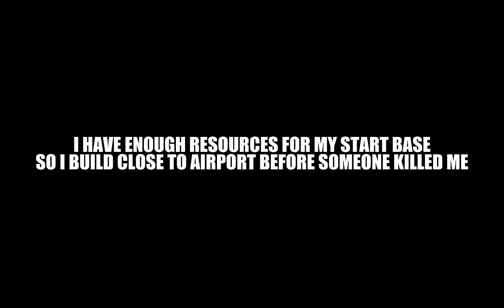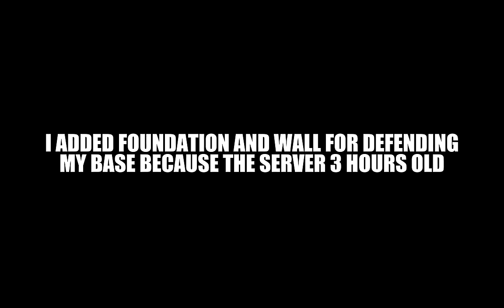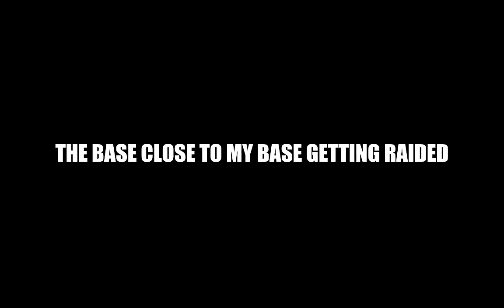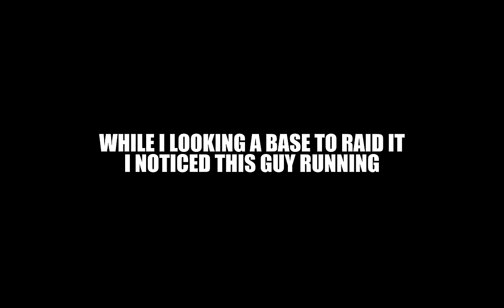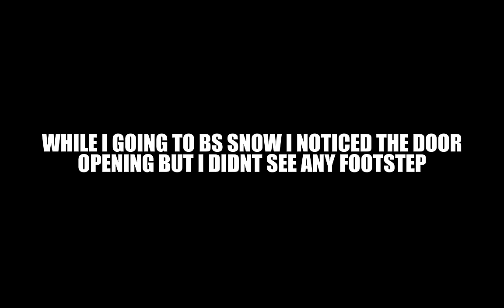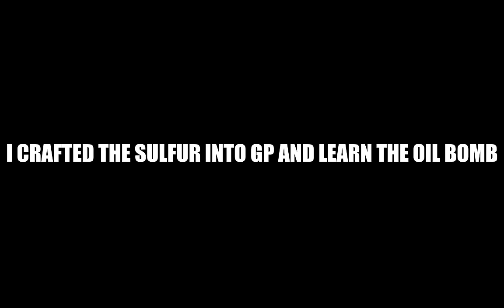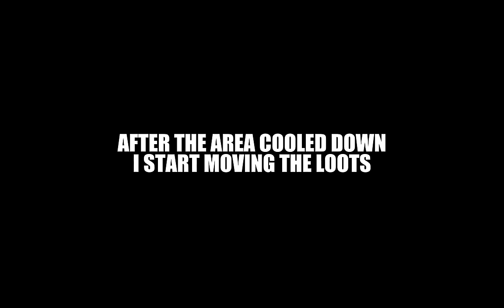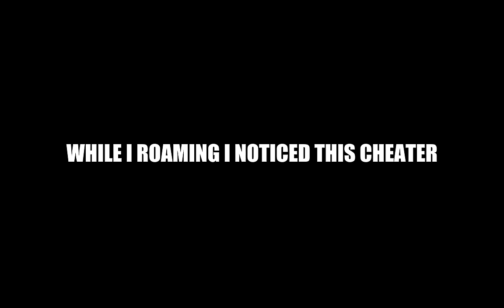SOLO JOURNEY | first solo journey of 2024 in Last Island of Survival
/ ehrling-sthlm-sunset